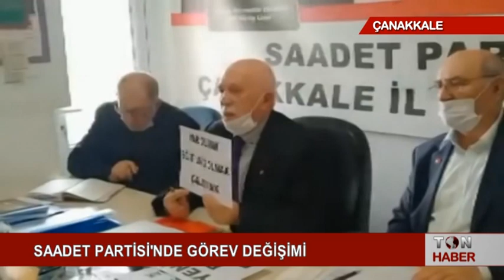SAADET PARTİSİ'NDE GÖREV DEĞİŞİMİ